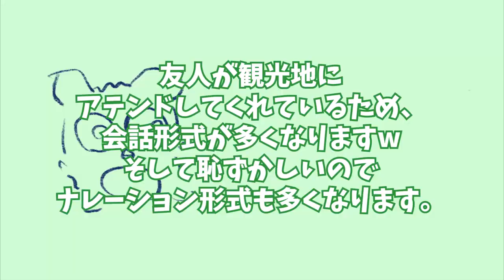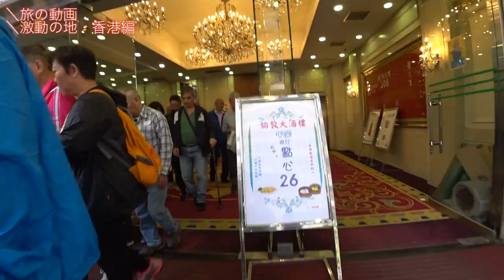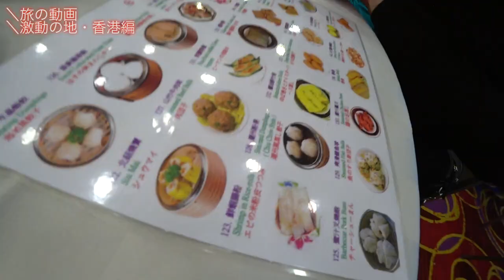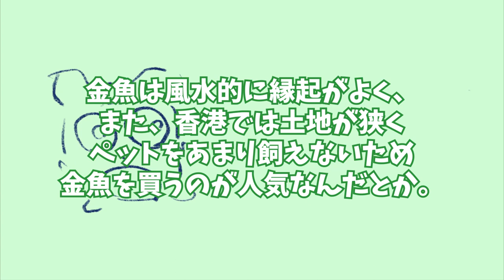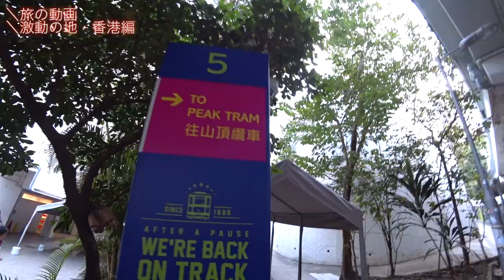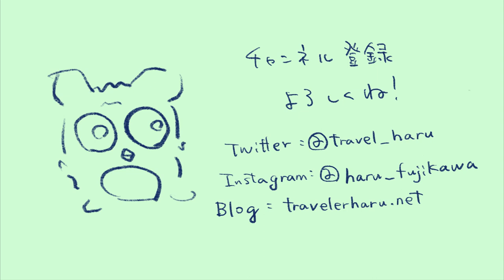【旅動画】デモ、選挙後の香港の観光地を訪れる！激動の地・香港は今？＃２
【旅動画】デモ、選挙の後の香港の観光地を訪れる！激動の地・香港は今？＃２

１１月２９日香港で大きな選挙が終わった１週間後に香港を訪れました。
今はどうなっているのでしょうか。